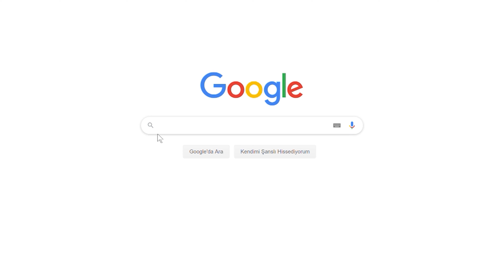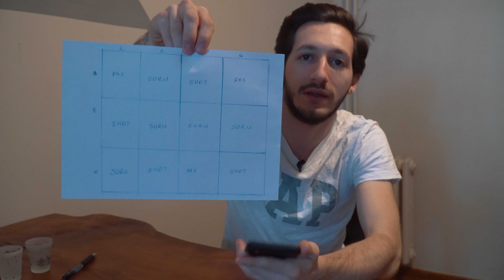Bircan ve Ev Arkadaşı ile 3 Shot Kill Oynadık! // Parti Oyunları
PartyTubecular! İşte yepyeni bir Parti Oyunu ile karşınızdayız! Bircan ev arkadaşı ile 3 Shot Kill oynadı! İtiraflar, cezalar ve gizli kalmış gerçekler ve daha fazlası... Hepsi bu videoda! 😅

Parti Oyunları 'nda Bircan ile Ev Arkadaşı ile 3 Shot Kill Oynadık!

İyi Seyirler! ✌